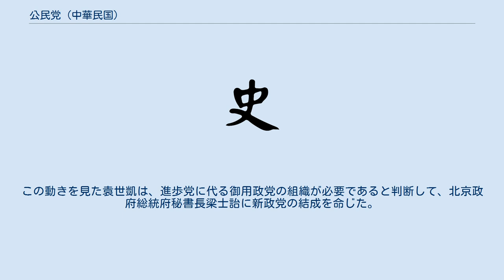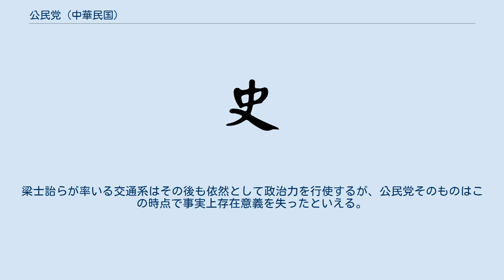公民党 (中華民国)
公民党（こうみんとう）は、中華民国初期の公開政党。
1913年（民国2年）9月18日に結成された。
 第二革命（二次革命）後、国会に留まった国民党穏健派は、袁世凱を支持する第二党の進歩党と連携しようとする。
進歩党にとっても安定した国会運営のために、この連携には賛成であった。
この動きを見た袁世凱は、進歩党に代る御用政党の組織が必要であると判断して、北京政府総統府秘書長梁士詒に新政党の結成を命じた。
梁は、小政党である潜社や集益社などを糾合し、公民党を結成したのである。
梁は交通系の最高指導者の1人であり、公民党は事実上交通系により掌握される政党であった。
幹部としては、李慶芳、梅光遠、権量、陸夢熊などがあげられる。
 梁士詒は演説の中で、公民党の政綱は国家権力をもって政治統一を実行し人民の幸福を増進することにある、と唱えた。
そして、政策の実行のために袁世凱を正式な大総統として選出しなければならない、と主張した。
10月6日、袁や梁の指示のもとで軍や警察が国会議場を包囲する中、3度の投票を経て袁が大総統に選出された。
梁はその権力行使の態様から「小総統」と渾名（あだな）されたという。
 11月4日、国民党議員438人の議員資格が袁世凱により剥奪された。
15日、正式に国会が停止される。
梁士詒らが率いる交通系はその後も依然として政治力を行使するが、公民党そのものはこの時点で事実上存在意義を失ったといえる。